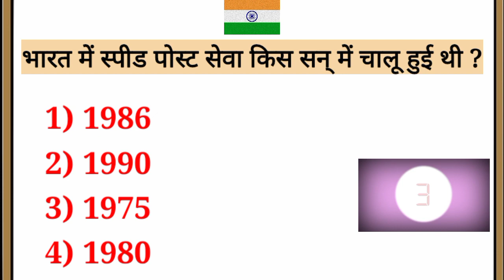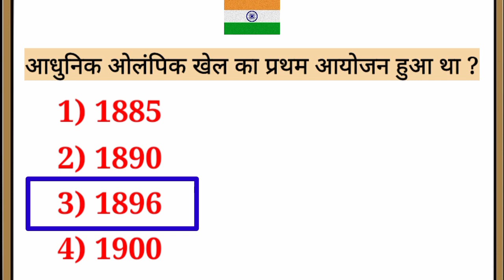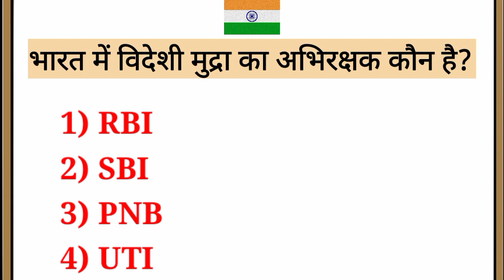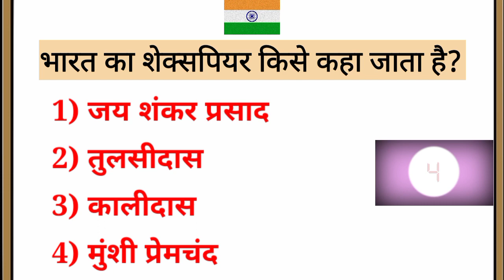जो Exam की‌ तैयारी कर रहे हैं वो जवाब दे।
educational vedio
music iskon- last summer